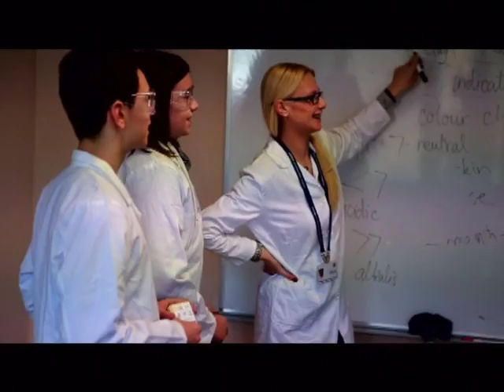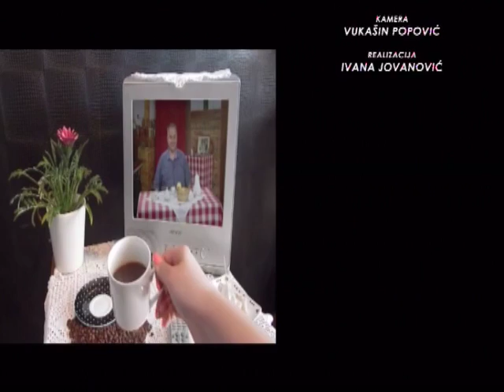EMISIJA UZ JUTARNJU KAFU 13.10.2016. VANJA MILOŠEVIĆ by NENAD PAVLOVIĆ